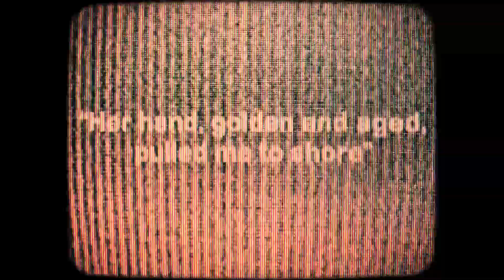Fromjoy - "So Young, Too Old” (music video)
From the debut EP, "It Lingers," out July 16th.

Director/DP: Derek Rathbun (@derekfilms)
Editing: Errick Easterday (@easterxdaily)
Mixing/mastering: Connor Sweeney
Starring: Adrian

"I remember the bathroom light and a body barricading the door
The ending of one's innocence, running down like tears hitting the floor
Where do we draw the line between power and lust?
Because of you I feel weak and everyone has lost my trust
I will never be the same after the violation, I was left in disarray
You prowled on me like a lion waiting to bathe itself in flesh
One decade has passed but the memory is still too fresh
Was this the moment that started it all?
The edge I stood on for so long
The moment before the jump
No catch before the fall
The forgiveness only lifted the burden for so long
And when I had it in my hands it anchored me under water, I knew it was over
Her hand, golden and aged, pulled me to shore
Lifted the weight off of my back, mended together, then it climbed back on my shoulders
I lost my grip and my mind, trying to come to terms with what happened that night
Things would be much easier if I was fucking blind"

Mathcore Index is a website and digital media outlet, promoting underground music since 2009. Become a Patreon supporter of Mathcore Index and gain exclusive benefits like early access to photo essays, interviews, podcasts, video premieres, compilations, insight and input to our creative process, and more: